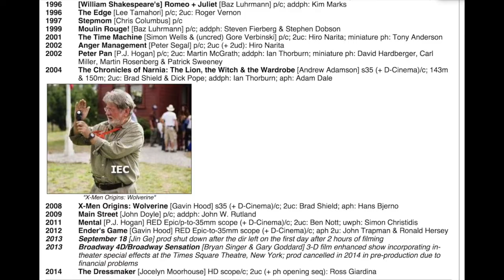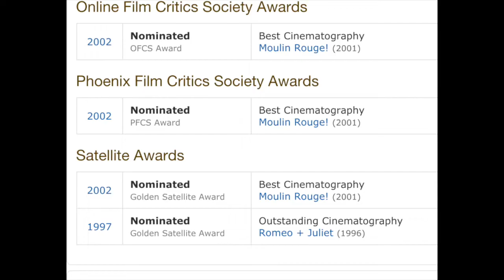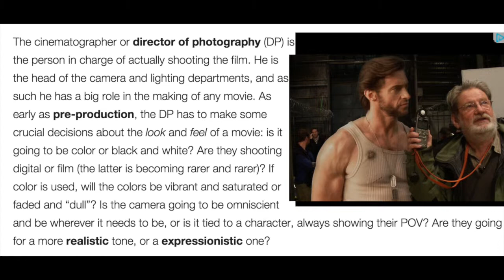Research Project: Donald McAlpine (Amalia's final project)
Here it is ,this time is good i only had to change the music for one that i made. I am currently also trying to send you this via dropbox but for the moment it  is taking for ever and i don't even know if the person i am sending this is you. I wrote your ai email on dropbox and it accepted it so i am guessing that it is ok. anyway here it is again. let me know.
Proff. Kent Youngblood
from ; Amalia.